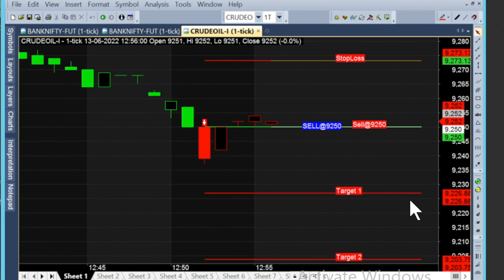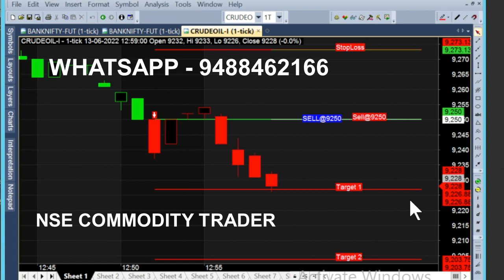bank nifty & crude oil 1 jul - 13 jun chart calls view